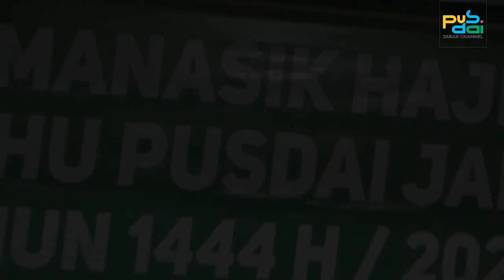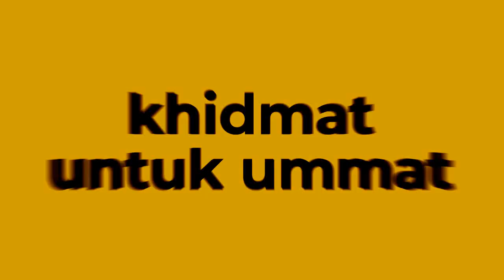KEMABRURAN HAJI OLEH : PROF. DR KH. ADANG HAMBALI, M.PD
TAUSIYAH DI DEPAN JAMA'AH CALON HAJI KBIHU PUSDAI JAWA BARAT